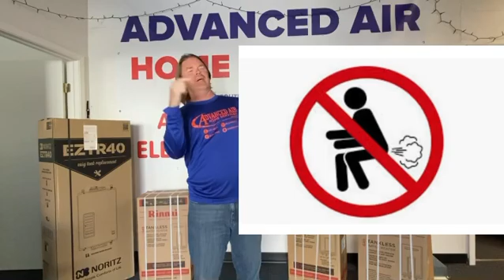Do You Have Gas?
Do you have GAS? Are you a TECO customer? Do you use PROPANE? If you answered YES, Advanced Air Home Services is here to Serve You!